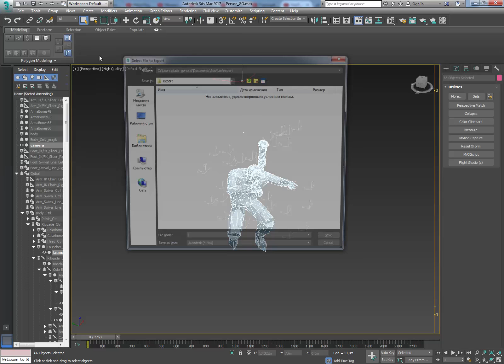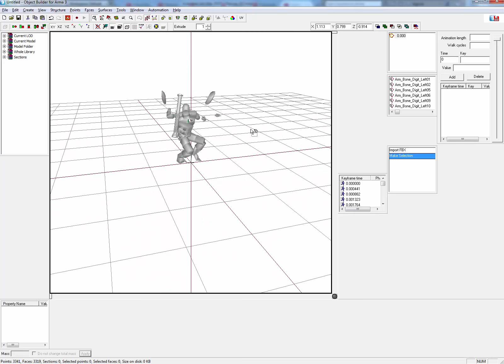Мои пробы перегнать анимацию с Red Orchestra 2 в Arma 3 как вариант